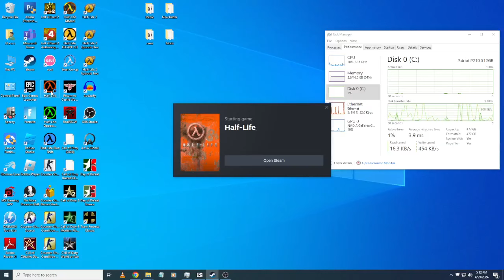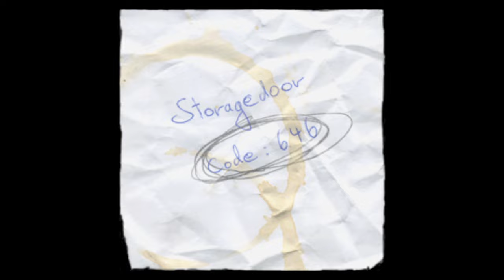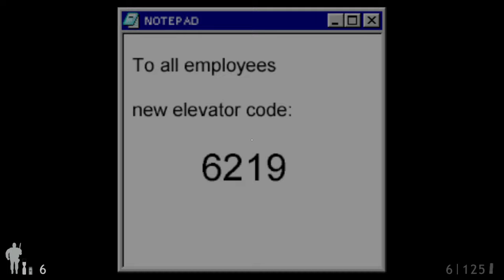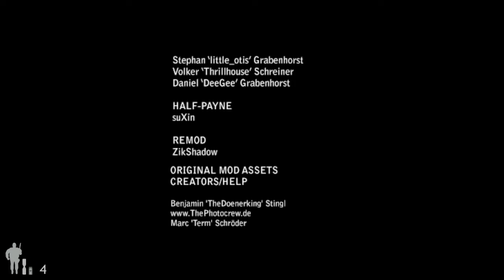Half-Payne: Black Ops | Remod 1.2a (Mod Walkthrough) (No Save)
[MOD]